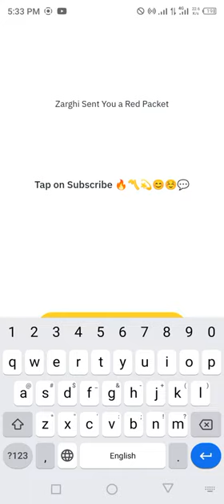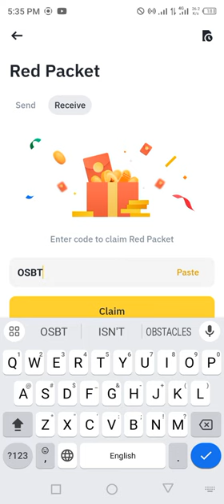Binance red packet code today | WIN Packets in binance 20-21 MARCH 2024